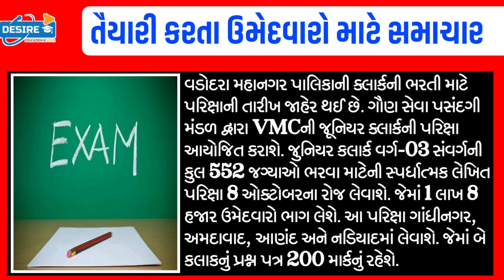આજના તાજા સમાચાર/શાળા-કૉલેજ બંધ:શિક્ષણવિભાગ આદેશ/CMપટેલ:2 નિર્ણય#Gujaratsamachar#navugujarat#majdhar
Breaking:આજના તાજા સમાચાર/શાળા-કૉલેજ બંધ:શિક્ષણ વિભાગ આદેશ/CM પટેલ:2 નિર્ણય#Gujaratsamachar#navugujarat#majdhar#Khissu#Gujarat_News_Live#Gujarat_samachar#Tv9_Gujarati#Majdhar#Tillway#NavuGujarat

Gujrat school

school open
school reopen
શળા કોલેજ,
Diwali vacation